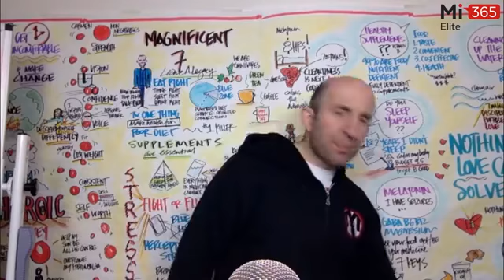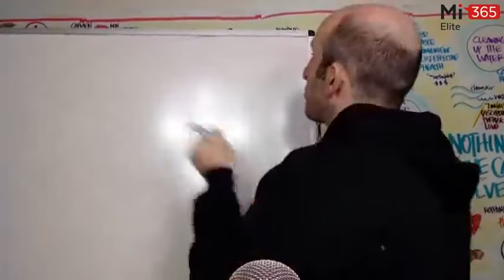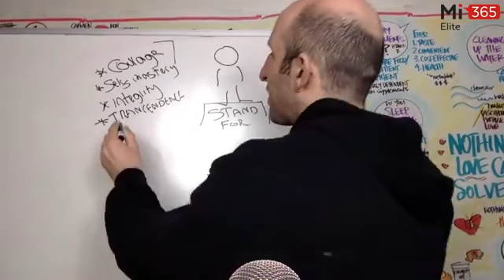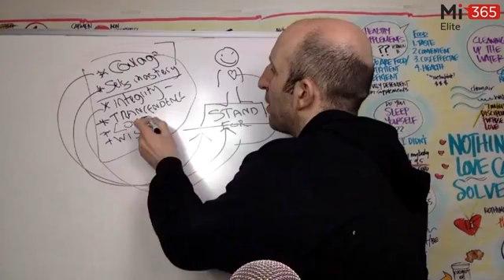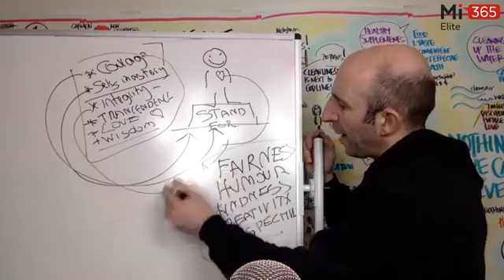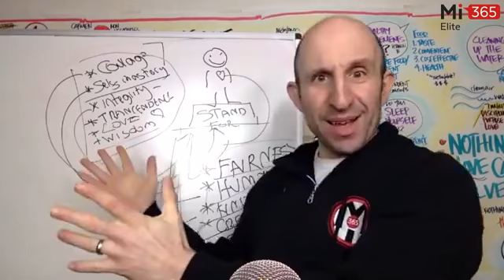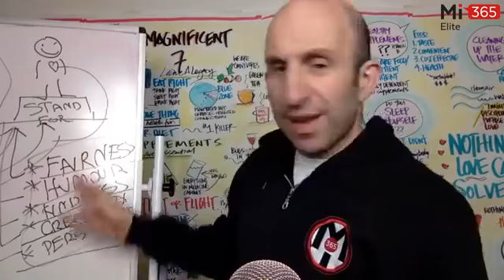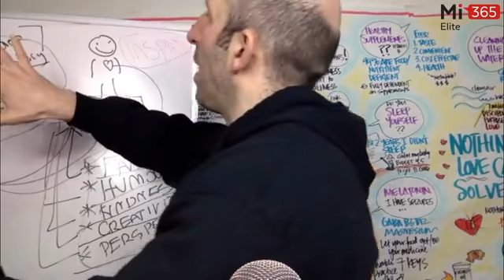It's time to decide what you stand for & then stand for that every single day!